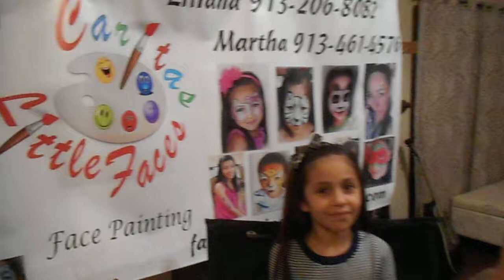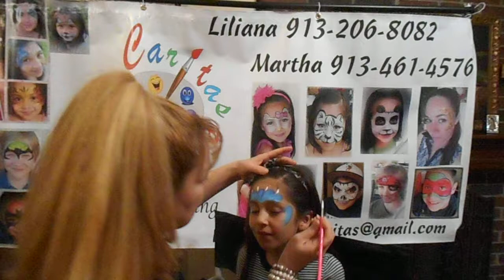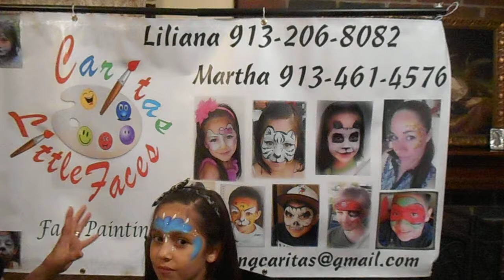Diseño de Princesa de Caritas Face Painting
Segundo video de Caritas Little Faces Face Painting